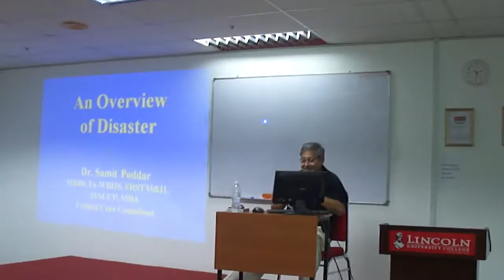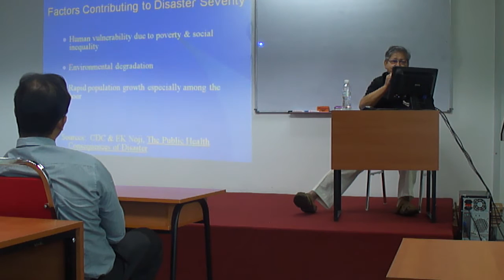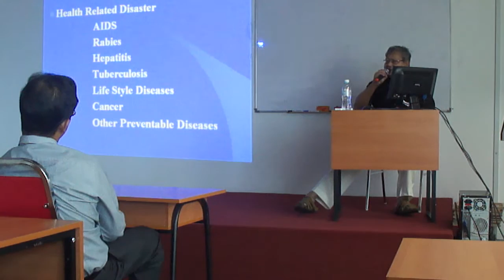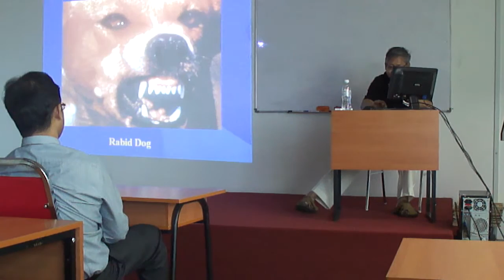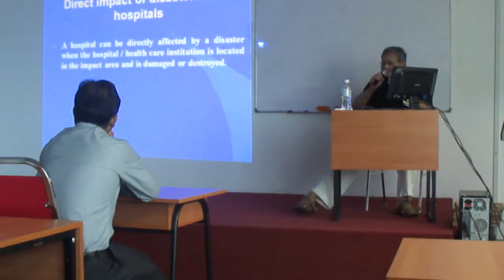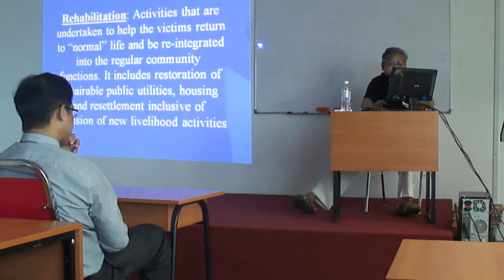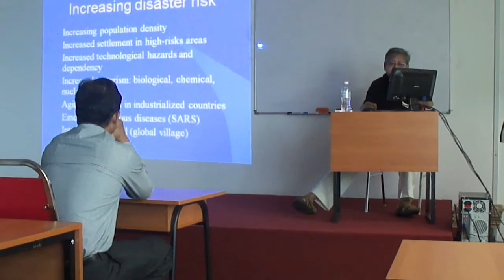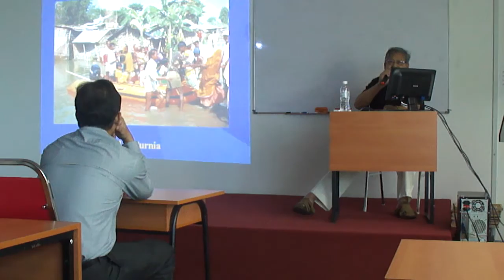M4H09829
Disaster Management an Overview-- By Dr Sumit K Poddar
Lecture @ Lincoln University College, Malaysia